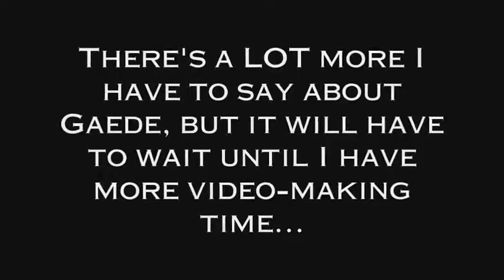Is it worth arguing with Bill Gaede?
Semi-coherent ramble in which I discuss some of the reasons I bother responding to Gaede. He has come out with so much outrageous nonsense, I could make a dozen videos countering his claims. For now though, I don't have so much time to prepare and edit as I'd like, not to mention technical problems which prevent me from using Sony Vegas.